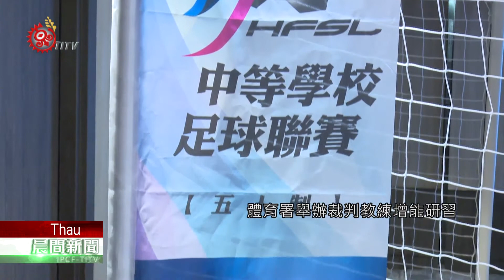五人制足球聯賽登場 12月21日台北體育館登場 2020-12-19 Thau IPCF-TITV 原文會 原視族語新聞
12月21台北體育館psaq qarimusuz malantatnur

教育部體育署舉辦，中等學校五人制足球聯賽，12月21日將在台北體育館進行北區預賽，今年更從國外，引進安全球門，球員防護全面升級。

邁向第十年的五人制足球聯賽，今年共有155隊報名參賽，高中男子組49隊、女子組12隊，國中男子組62隊、女子組32隊，將在明年春天角逐冠軍頭銜。

去年五人制國高中冠軍隊伍桃園中興國中，及台北復興高中也努力為校爭取連霸。

今年採循環賽制，不會一賽定生死，而是透過密集循環賽，考驗每支隊伍實力，讓球員有完整發揮機會。

同時引進西班牙設計安全球門，有效降低傷害衝擊。

為了提升足球賽事品質水準，體育署也舉辦20場裁判教練增能研習，跟足球教師教學研習，要求裁判嚴格執法，避免球員不必要的肢體衝突。南區預賽11月已結束，而北區預賽12月21日將在台北體育館開踢。